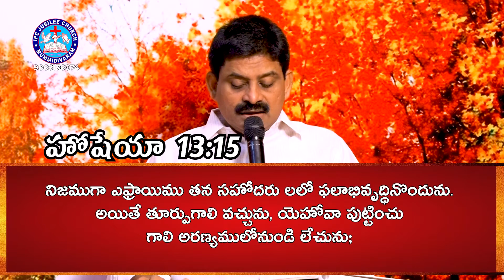Rev.v.V.Samuel jyoti garu2 07 21 message